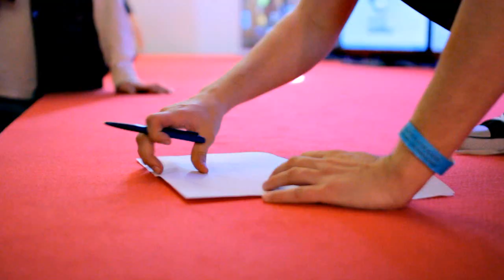CS:GO - NiP at Copenhagen Games 2014 (Highlights/Fragmovie)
Enjoyed watching this? Become a Ninja! - My facebook

It has been a nice travel and event with the guys again! No big words, i hope you like what i've done after all - now the Katowice project longs for my attention again :) haha
Check it out its worth it i guess maybe or something :D

for Copenhagen Games over at their twitch channel (you will find the VODs there aswell)

Title: Feint - Phosphor (feat. Miyoki)
Rameses B - Deeper